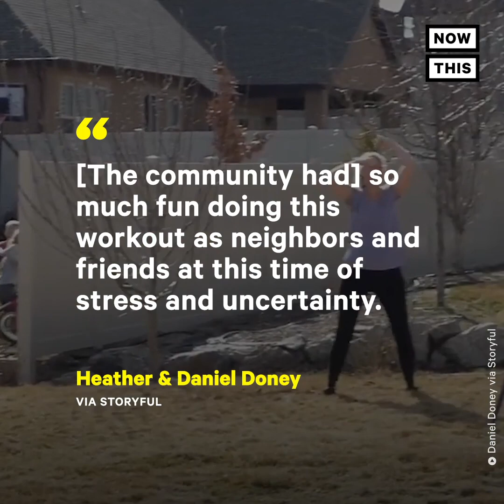Neighbors Host Dance Party While Social Distancing | NowThis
These neighbors united for a poppin’ social distancing dance party.

In news and current events today, in Cheshire, England, these neighbors pulled off a social distancing dance party amidst the coronavirus pandemic that has forced many to stay at home, practice social distancing, isolation, and quarantine. Watch and dance along with them from the safety of your home!